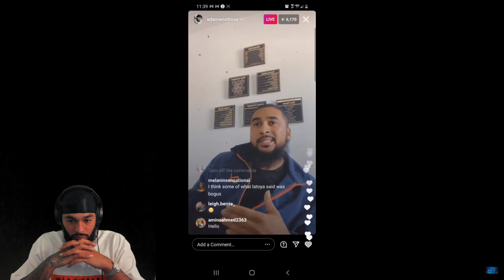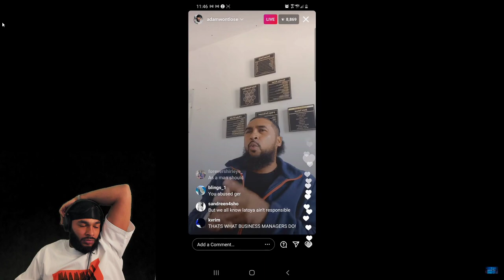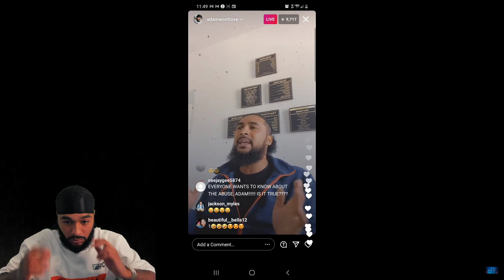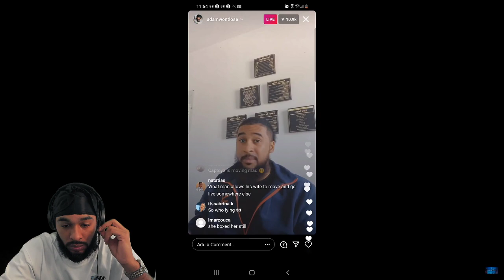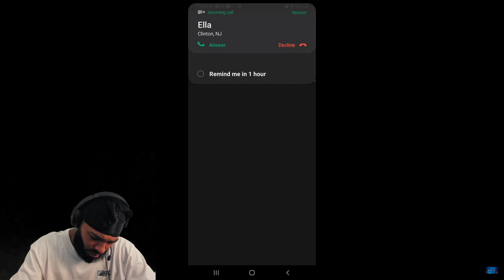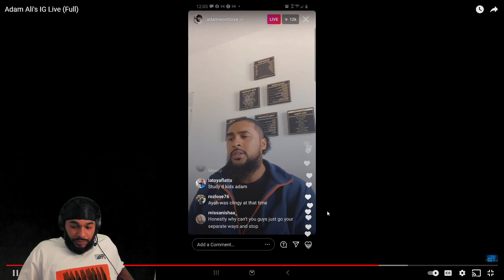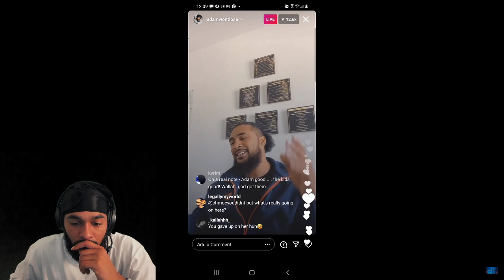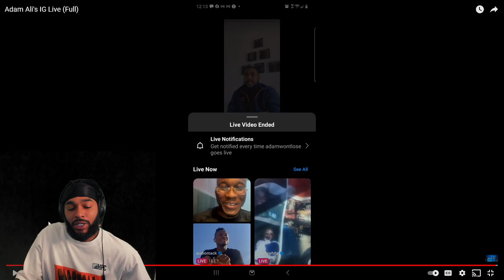Adam Ali Responds To Latoya Ali On IG Live!!